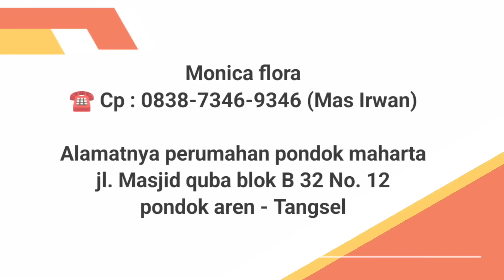Promo Gede-Gedean ✅beli sekarang Juga selagi stock Masih Ada ‼️ eps.1.553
Nursery Monica flora

Alamatnya perumahan pondok maharta
jl. Masjid quba blok B 32 No. 12, pondok aren tangsel

Market place

snackVideo: indah permatasariMomR3